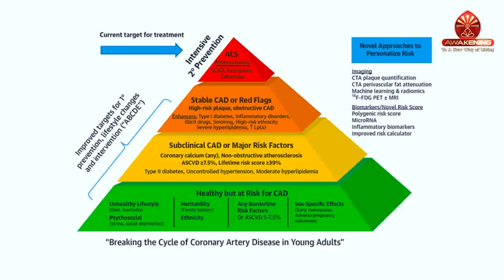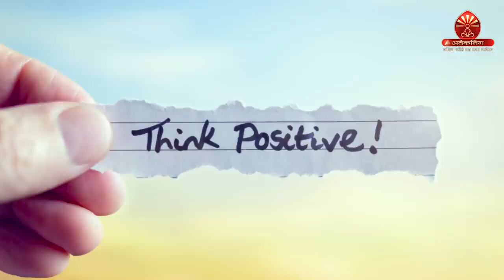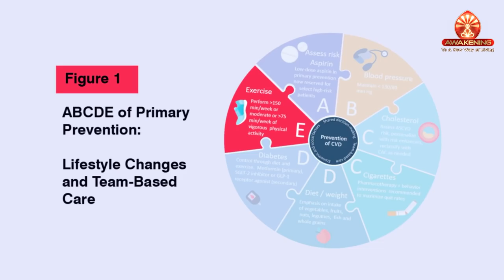6 Steps for Preventing Heart Attacks | Dr Mohit Gupta | Awakening TV | Brahma Kumaris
Why is there an alarming rise in sudden heart attacks among young adults today? Why are youngsters losing life to cardiac illnesses, despite paying attention to their diet and physical fitness? Join Dr Mohit Gupta, Professor of Cardiology at GB Pant Hospital, to understand the risk factors, management and most importantly, preventive measures to break this chain. He also shares a simple and practical formula called "ABCDEF" to reclaim physical health, besides emotional and spiritual wellbeing.

Tata Sky: 1084
Jio TV: 1060
GTPL: 578
InDigital: 996
NXTDigital: 984